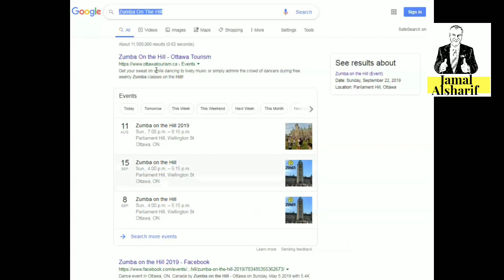Ottawa 47 Zumba on the Hill